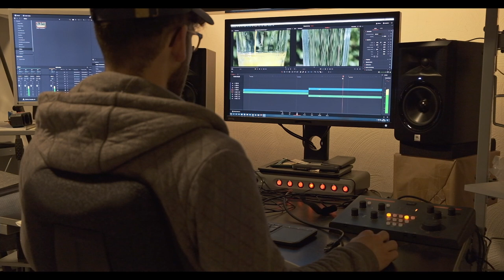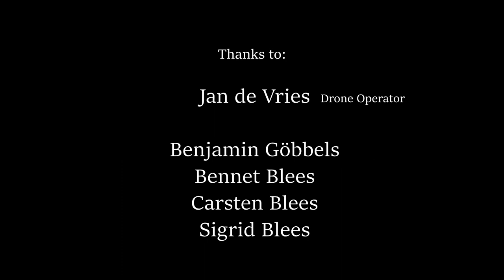Meine Quarantäne, Straight outta Quarantine von Marvin Blees